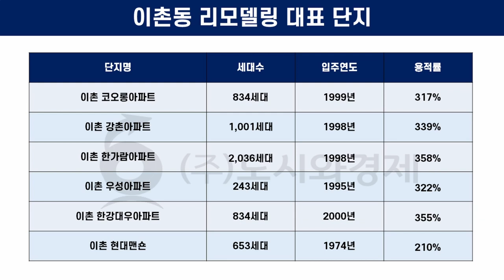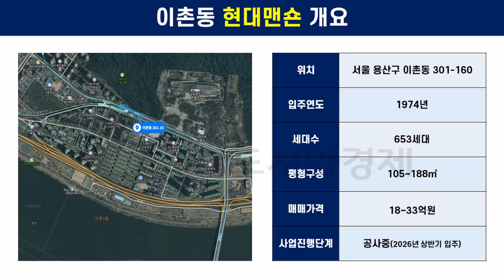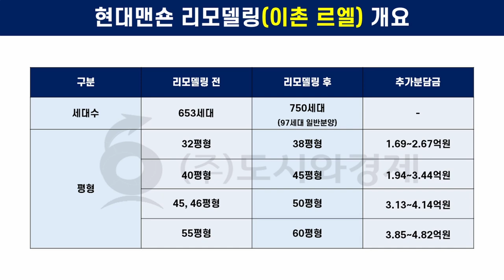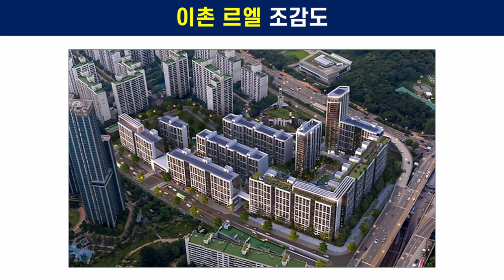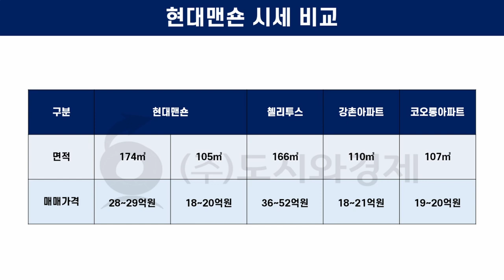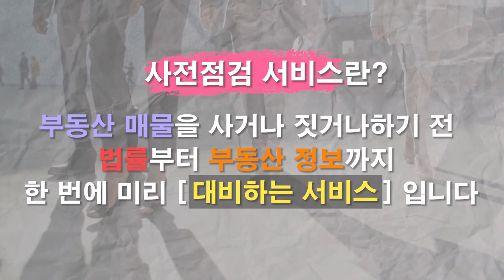르엘이촌 리모델링 사업 진행 중!! 수평증축 면적증가, 별동증축 97세대 일반분양!! [도시와경제 플러스]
[동부이촌동 현대맨션, 르엘이촌]

이촌동 전통적인 부촌, 주거지역이어서 거주환경이 좋고, 교통, 공원 등 녹지공간 충분한 곳
현재 노후돼 재건축과 리모델링으로 나뉘어 진행

대표적인 재건축 단지 왕궁맨션, 한강맨션
현재 저층아파트들로 특히 한강맨션의 경우 60층 이상 고층 아파트로의 정비계획변경이 진행되고 있음
용적률과 대지지분이 좋아 서울에서 사업수익성이 가장 좋은 곳 중 하나
이런 이유로 항상 재건축초과이익환수제로 인해 재건축 부담금이 몇 억원 예상되는 곳으로 회자

대부분의 이촌동 아파트들은 90년대 후반에서 2000년대 초반에 지어진 곳들이 많아 용적률이 높음

이촌역 역세권 단지로 2,000세대가 넘는 대단지를 형성하고 있는
한가람아파트 같은 경우에는 용적률이 358%, 서울시 조례에 따르면 제3종일반주거지역이어서 최대 용적률이 250%, 100% 이상 넘어선 상황, 재건축 절대 불가
리모델링으로 추진하고 있음

현재 코오롱, 강촌, 한가람, 우성, 한강대우, 오늘 소개해드릴 현대맨션이 리모델링 진행 중
- 대부분 시공사 선정 단계
- 한강맨션이 그중 가장 빠름. 지금 공사하고 있음

현대맨션 개요 등

1974년 아파트, 용적률 210%로 재건축 수익성 안나옴
세대수 653세대(주차 세대당 0.39)
15층짜리 아파트
105~188제곱미터(32평~57평, 30평대 210세대, 40~46평 375세대, 55~57평 68세대)

현재 리모델링 사업 진행 중, 수평증축으로 면적 늘리고 별동증축으로 97세대 일반분양

롯데건설에서 시공중(르엘 이촌)
이후 용적률 308%, 750세대
리모델링 전후 32평-38평, 40평-45평, 45, 46평-50평, 55평-60평
세대별 분담금 1.69~2.67억원, 1.94~3.44억원, 3.13~4.14억원, 3.85~4.82억원
평형은 5평 정도 증가, 세대별 분담금은 2~5억원 정도
(리모델링 최초 계획상 2,944억원 사업비, 현재 3,942억원)

2004년 시공사 선정(현대건설), 우여곡절이 많음 포스코-현재 롯데건설
사업이 잘 진행이 안되다가 본격적으로 롯데건설 선정되면서 2026년 상반기에는 입주 가능

현재 시세 18억원~33억원까지, 30평대 저층의 경우에는 고가도로
리모델링은 동호수 변치 않음(다만 필로티 구조 등 층수 올라감)
현대맨숀의 경우 30평대가 18~20억원 정도까지 나와 있음
추가분담금 고려하면 38평 아파트를 약 20~22억원에 매수

주변에 신축이 없어 비교하기 어렵지만 첼리투스의 경우 166제곱미터 36~52억원(460세대, 56층)
현대맨숀 174제곱미터 28~29억원
강촌아파트 전용 84형 18~21억원
코오롱아파트 전용 84형 19~20억원
사업속도 고려할 때 저렴한 편